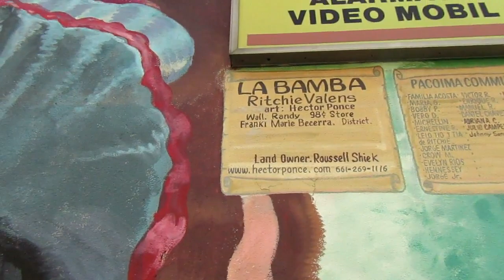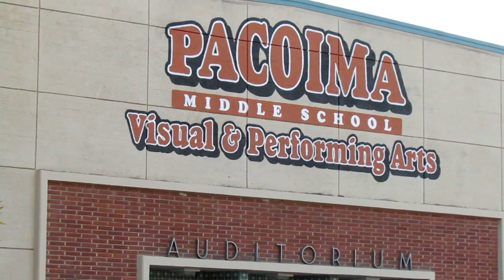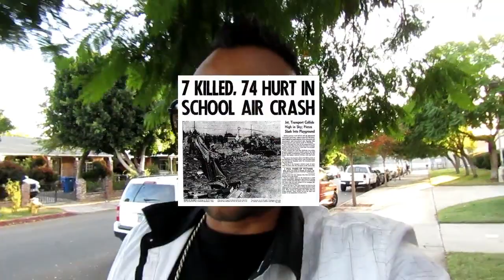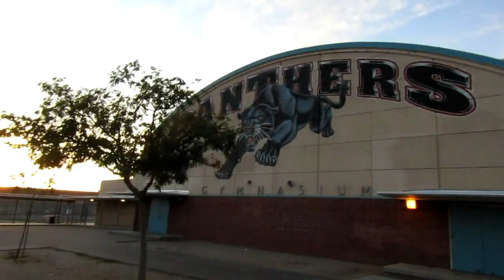La Escuela donde Estudio Ritchie Valens en la Vida Real, Aquí gravaron La Bamba